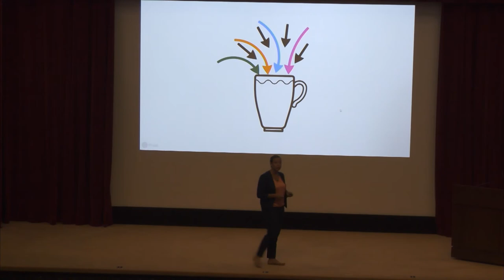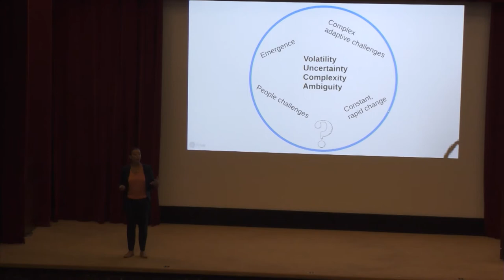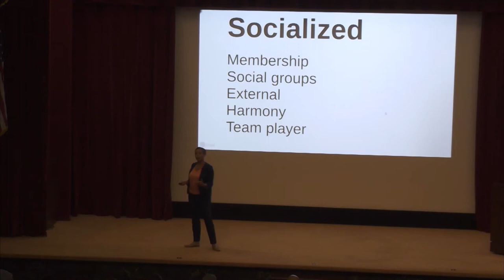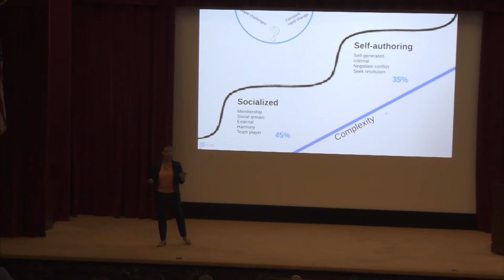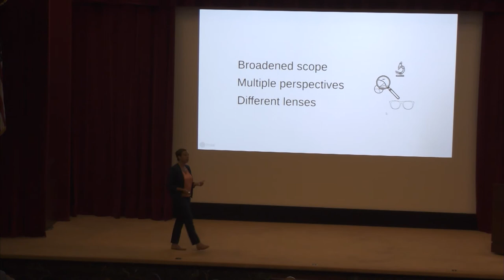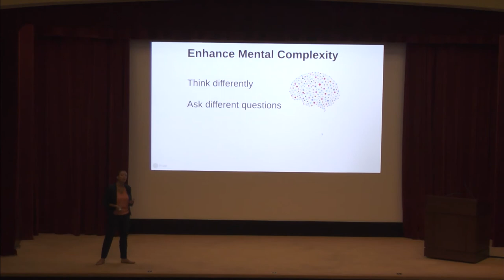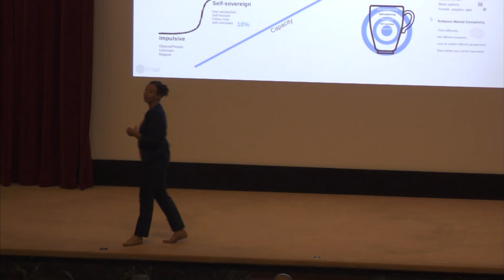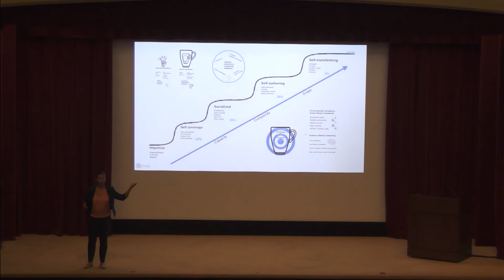NWC College of Leadership and Ethics Symposium 2018 | Liz Cavallaro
Liz Cavallaro: Mental Complexity

U.S. Naval War College's annual Leadership and Ethics Symposium was presented by the College of Leadership and Ethics on Aug. 9, 2018. Attended by students and faculty, the symposium served to provide context for our Leadership in the Profession of Arms course. Speakers included Vice Chief of Naval Operations Adm. William F. Moran, NWC President Rear Adm. Jeffrey A. Harley, Dean of the College of Leadership and Ethics Peg Klein and other members of the college faculty.